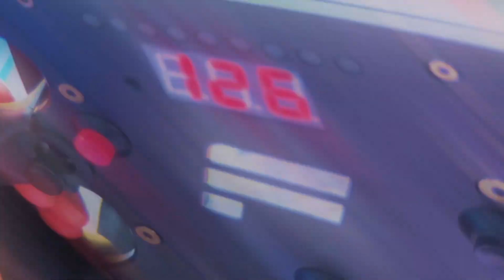Experience the Influencio GameFi project with Nick Schembri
Please check out our video “Experience the Influencio GameFi project with Nick Schembri” from our Influencio project.

Follow us on these platforms today!